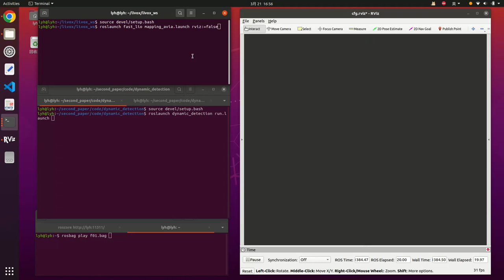dynamic object tracking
This is real-time dynamic object tracking utilizing solid-state LiDAR in ST-DOT.